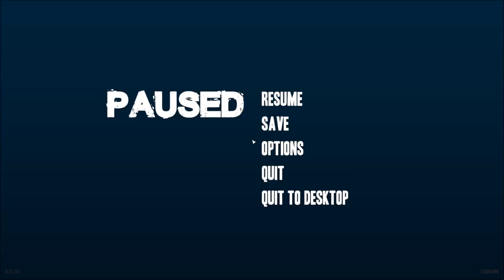PackMan Plays: Stranded Deep S2 #06 - Night Diving WIN!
At long long last, I finally found a compass!  It's smooth sailing from here!!

Following a severe plane crash caused by unknown circumstances en-route to Japan, the player wakes up to find that they are the lone survivor of the ordeal. With only a lighter, a pocket knife, a bottle of water and a paddle, the player must make use of what they have to survive the dangers of the open ocean.
Throughout their journeys, the player will encounter many exotic views, many hazards and many of the ocean's fauna - lush coral reefs, vast sights, an abundance of fish and marine life, as well as more significant features such as sharks and even whales. Though these sights may capture the awe and attention of the player, they must steer clear of many things; some may poison, some may cause illness, while others will outright kill the player.
Survival on the islands will determine whether or not the player has the necessary skills needed to thrive on such a vast but empty environment. The player will need to keep themselves satiated on food and water in order to prevent any illnesses or diseases from being contracted. Crafting also becomes a key skill when surviving, as different tools are needed for different purposes - axes and hammers can be hand-made for building, while knives and spears can be made for more practical usage. Shelters can be erected to keep the player safe from environmental hazards, and crude vehicles can be crafted to aid the player in travel.
Along with using the available resources found on land, the player may also choose to dive deep in search of supplies left behind by past explorations. The leftover remnants of ancient ships and crashed planes can be discovered strewn about the ocean's floor; within them, their cargo. Players are able to make use of these supplies to aid them in their survival, and may also possibly increase their chances of a rescue. However, exploring the depths comes with a risk, as deadly marine life can be found dwelling the waters around them, putting the player in danger.